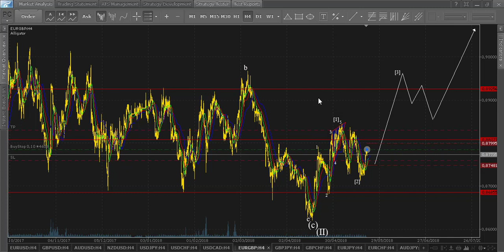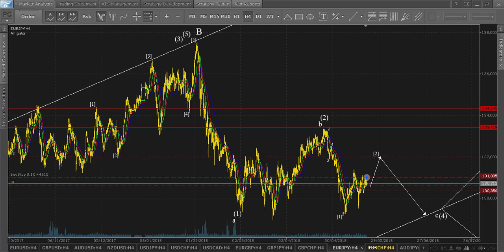iPA-Trading. Выпуск №370. Волновой анализ рынка Forex на 22.05.2018